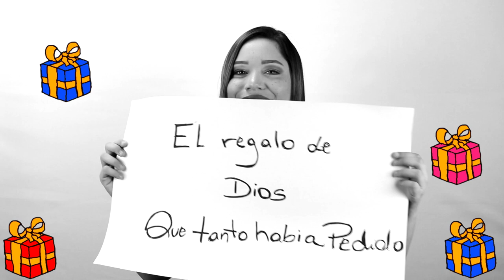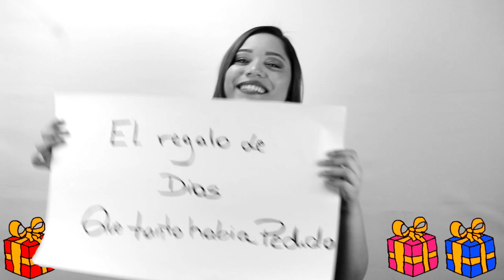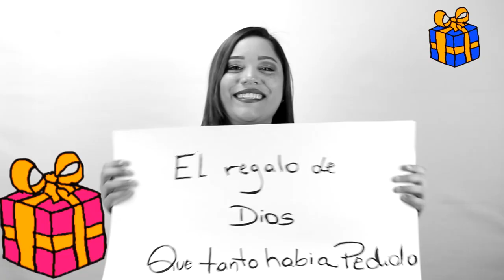Cásate Conmigo - Luis Lugo / CNS Media Panamá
Este es el video musical producido para el artista panameño Luis Lugo y su tema musical Cásate Conmigo. Este video fue realizado en su totalidad por CNS Media Panamá e incluyó además de la filmación, edición y dirección, todas las animaciones.